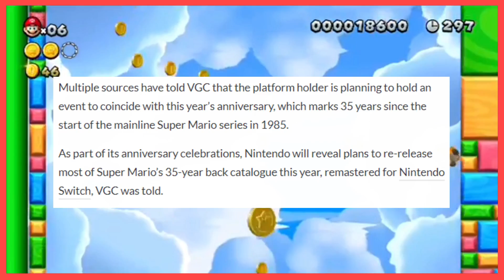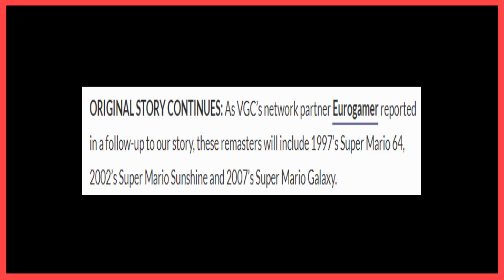Some past 3D Mario Games might be coming to the Switch!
Supposedly, Super Mario 64, Super Mario Sunshine, Super Mario Galaxy, and Super Mario 3D World might be coming to the switch along with a new Paper  Mario. What do you think?